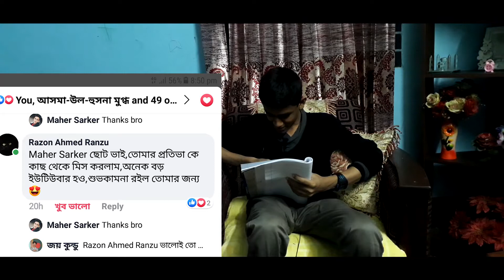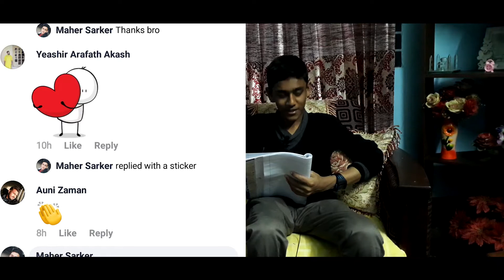THANKS FOR 100 SUBSCRIBERS l SPECIAL VIDEO2020 l MAHER SARKER l THE FESTAL CLUB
GUYS. WELCOME TO MY OFFICIAL CHANNEL...SO I AM VERY PROUD BECAUSE ...I GAIN 100 SUBSCRIBERS...SO THANKS ALL BODY...PLEASE SUPPORT...ME THANKS!